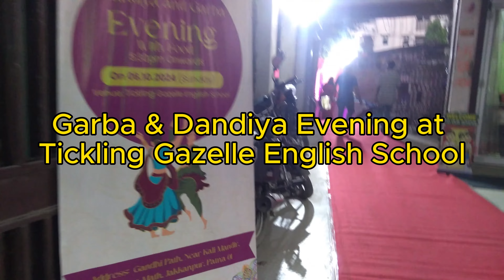"Garba & Dandiya Evening" at Tickling Gazelle English School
Food Partner: Happy Hours Restaurant, Gandhipath, Mithapur, Patna-01